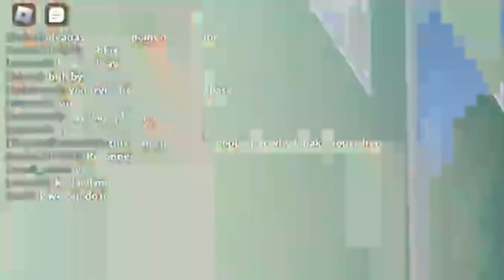I Tried a *ZERO RECOIL* Loadout! 🎅🏻 (also merry christmas)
⭐leave a like or the loadout wont work trust⭐

!sts wal+muzz+cl+skel+gre sg+gre+ang+co+srs scor+gre+fl+ang+coy scor+gre+fl+ang+coy rem+slr+gre+ang des+muzz+ex+ang+gre riot ban med wrench nv

Goodbye RPK, Hello AK47.. 😍 (Town Debug)
best free town debug loadouts (no gamepass)
smooth town debug aim + loadout
TThis Secret INSANTLY IMPROVED My Town Debug Aim..
you need this town debug load out
After 597 This Loadout is Finally BACK.. 🤭 (Roblox Town Debug)
Town Debug's New Map Is AMAZING...
pp-bizon
The Town Gun Everyone is Using..
I Tried a NO RECOIL Loadout!! (also merry christmas)
Why is EVERYONE Using THIS Town Gun?